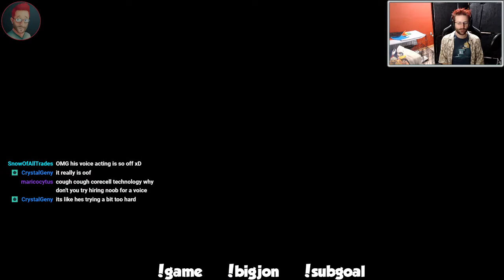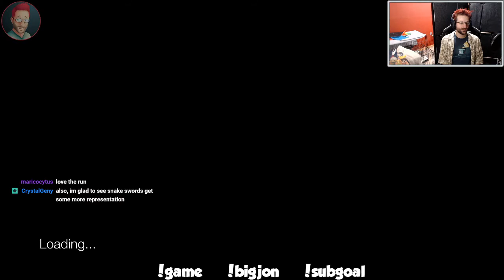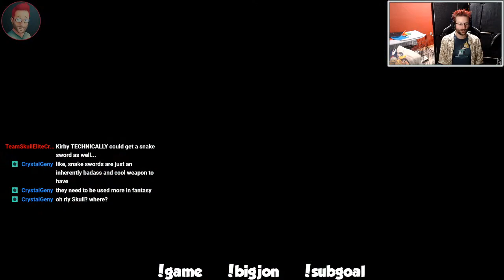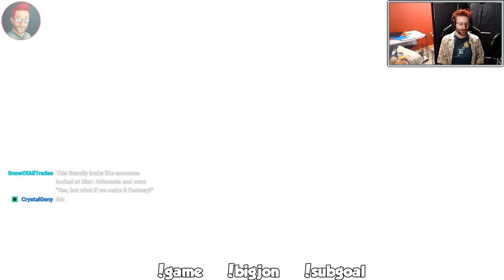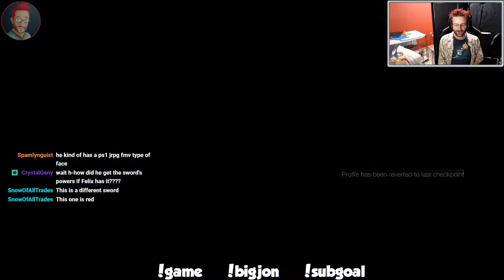FIRST LOOK - AeternoBlade II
What's going on Noobs? Today we're looking at AeternoBlade II, the sequel to AeternoBlade which was released on the Nintendo 3DS. I am playing AeternoBlade II on the Playstation 4.

This is part one of a three-part stream so I'm still getting used to everything. So far as I can tell there's some pretty solid gameplay here. The music is pretty good and I like the look. The overall look is a little last generation but nothing looks bad. The voiceover is okay for now.

Apologies for all of the overlay information. That was an issue with Streamlabs OBS that I wasn't aware of.

Thank you to the developer Corecell Technology for providing me with a copy of AeternoBlade II.